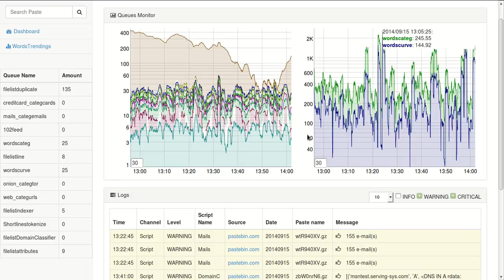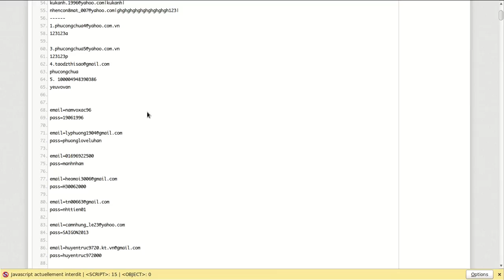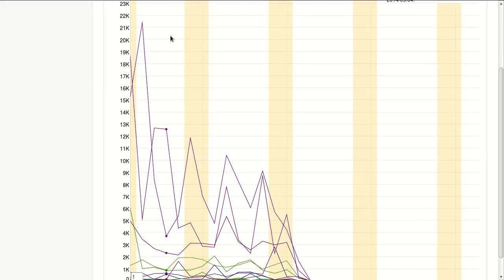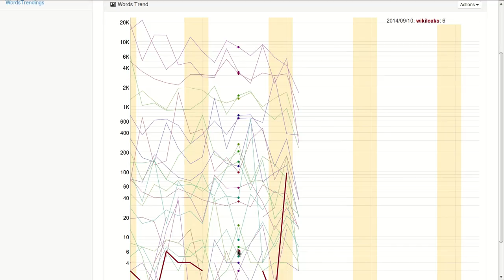AIL framework - Analysis Information Leak framework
AIL is a modular framework to analyse potential information leaks from unstructured data sources like pastes from Pastebin or similar services. AIL framework is flexible and can be extended to support other functionality to mine sensitive information.